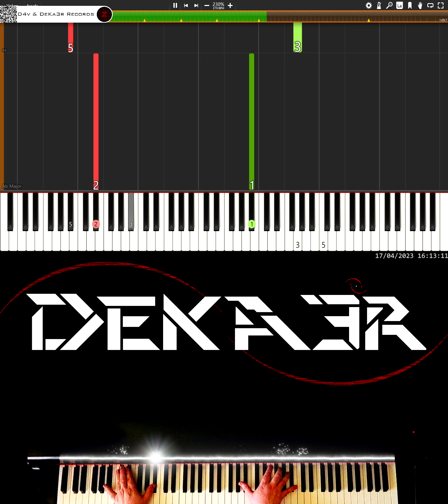🔴 IRL 🎹 RUNNER • CREACIÓN DE SU DIGITACIÓN, MNEMOTECNIA Y ESTUDIO PARA PIANO